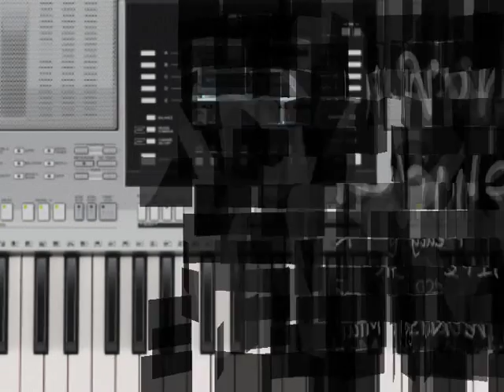California Gurls - Yamaha PSR-S910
Olá! Este é um arquivo midi*, de minha autoria, da música California Gurls, da cantora Katy Perry, executado em um teclado Yamaha PSR-S910. Comentem!

Hello! This is a midi* file, of my authorship, of the song "California Gurls" by Katy Perry, performed on a PSR-S910 Yamaha keyboard. Please leave your review!

Midi* by Caio Arce Nishibe

*This midi is a XF midi file (displays on the screen of your Yamaha keyboard, the song name, the author, copyright, lyrics and CHORDS)